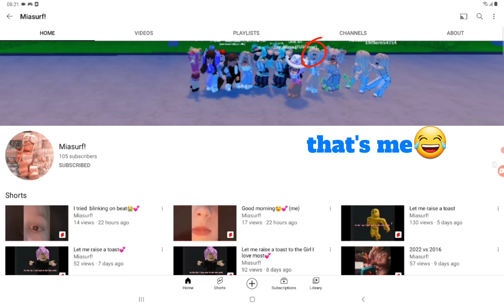I'm in shock